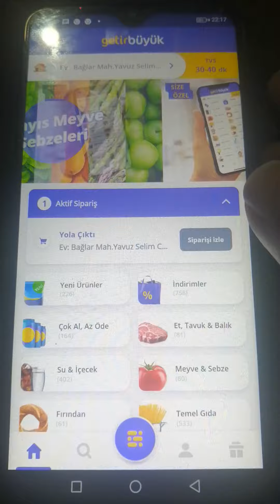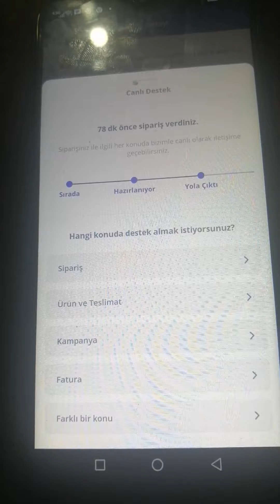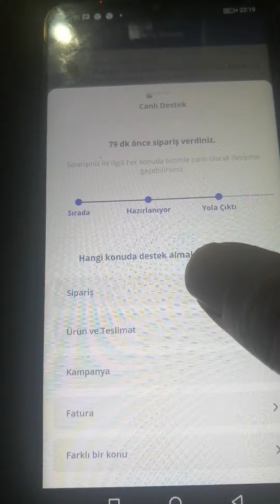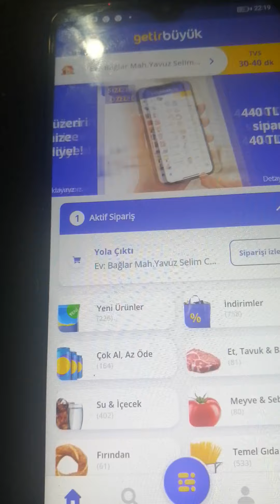Getir sipariş iptal etme